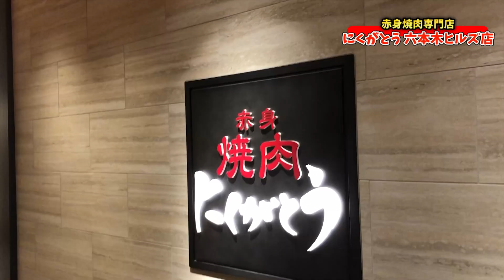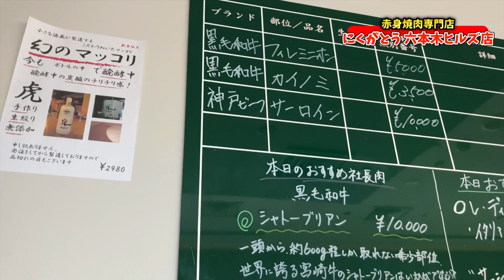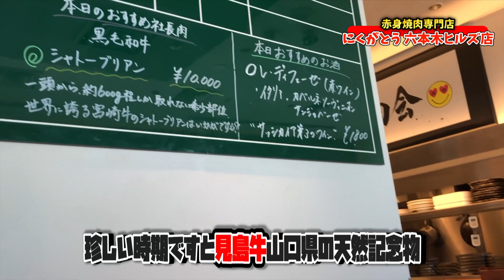魅力あふれる赤身肉の世界【赤身専門にくがとう六本木ヒルズ店】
🍖本日の焼肉屋🍖
にくがとうという赤身専門の焼肉屋にみなさんは行った事はありますか？
今回は六本木ヒルズにある店舗で赤身焼肉コースとシャトーブリアンコースを頼んだよ！
魅力あふれる赤身肉の世界をご堪能ください。
命あるお肉に感謝をもつ。すべての人に感謝をもつ。それが「にくがとう」です。

住所：東京都港区六本6丁目1- 5F 六本木ヒルズ ウェストウォーク
アクセス：東京メトロ日比谷線六本木駅より徒歩5分

🍖使用カメラ🍖

🍖ブログ🍖
ブログにて起業や焼肉についての情報を発信しているので見てください。

【にくがとう】赤身焼き肉にくがとうＨＰにアクセスできない【人形町・日本橋】食べログ・フェイスブック

8時間煮込んだタンカツサンド！銀座の焼肉屋【にくTATSU】レセプションパーティに潜入！【前編】

400年の歴史を誇る近江牛のタン！銀座【にくTATSU】で新コースメニューをお披露目【後編】

月島の超有名店【在市】で飛騨牛サーロインに感動！最高級ブランド牛！【前編】

食べログ100名店選出！月島の【在市】で名物のごちゃまぜ焼きを堪能！【後編】

韓流アイドルKARAの元メンバーも通う人気店！【大都食堂】で韓牛ロースを初体験

超人気店！極上のシャトーブリアンが食べられる至高の焼肉屋【焼肉 ジャンボ】

そびえ立つ肉の塊を豪快に焼く！【大木屋】で食べる焼肉のボリュームが凄すぎた…